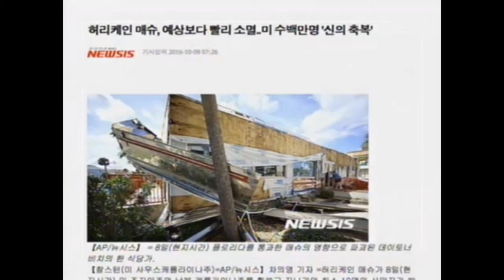Vigilia de Viernes Marzo 03 2017 | GCNTV Colombia - Manmin Church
Pastora Kyungah Goh
Titulo del Mensaje: Pero el mayor de ellos es el amor